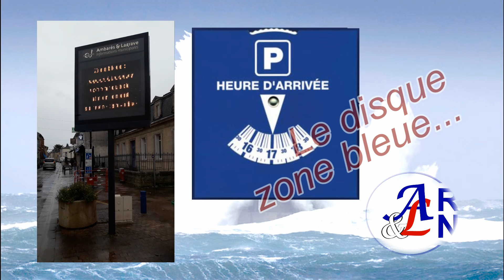Tempête Amélie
Encore une fois, l'équipe municipale d'Ambarès a brillé de part son incapacité à prendre les devant, son absence de réactivité...